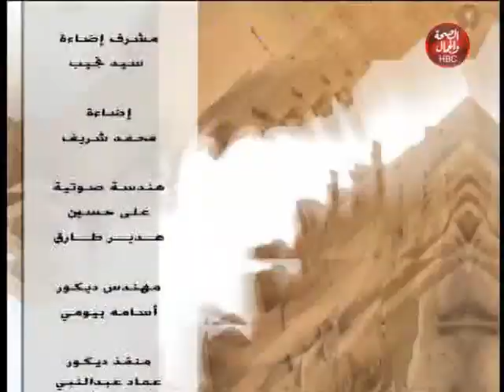نور الحياة | الخلافات الزوجية بين الازواج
تقديم | نيير الخولي
يوتيوب 👇👇👇👇👇👇👇👇

قناة_الصحة_والجمال# برامجنا